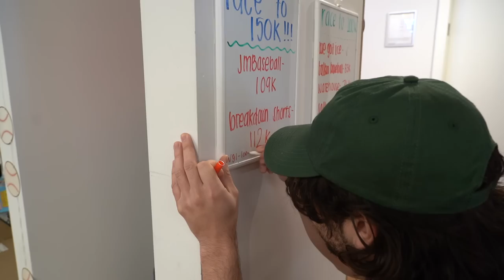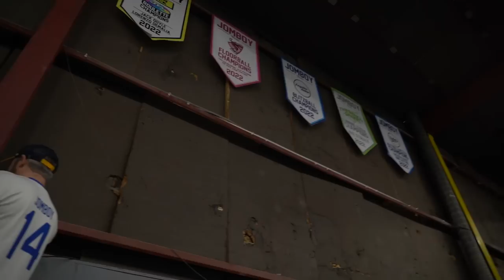We created a viral beef on TikTok... | Office Vlog 133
Jomboy Media takes you behind-the-scenes this week as another channel hits 100k subscribers, friends visit the office, and we're back in the Warehouse filming again!

00:00 - We Got Ice hits 100k subs
01:05 - Aaron Bossi & Somerset Patriots visit!
03:27 - Opening Bowman 2023 with Jerry Blevins
05:14 - Dunking on Jake?
05:46 - Thank you Kushy Dreams
06:51 - Filming a We Got Ice video with Jomboy
09:00 - LouDab the TikTok villain

Featuring: Jomboy, Talkin' Jake, Joez McFly, We Got Ice's Jack & Zo, and more!
Edited by: Matt Massina